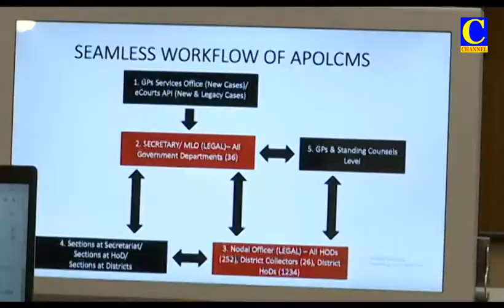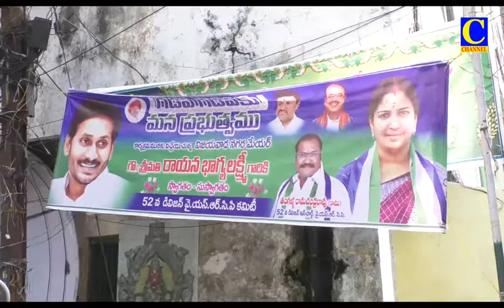Afternoon news 21 07 2022 001